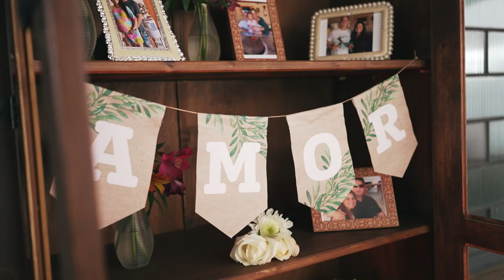Trailer Tamires e Danilo